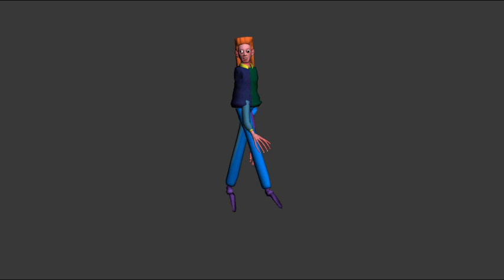jamir's clone ☠️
Suivez les aventures paranormal de Jamir, un jeune adolescent qui vit seul dans une grande maison depuis que ses parents partis en vacances en inde ne sont jamais revenus .

Follow the paranormal adventures of  Jamir , a teenager who lives alone in a large house since his parents went on vacation in India but never returned .